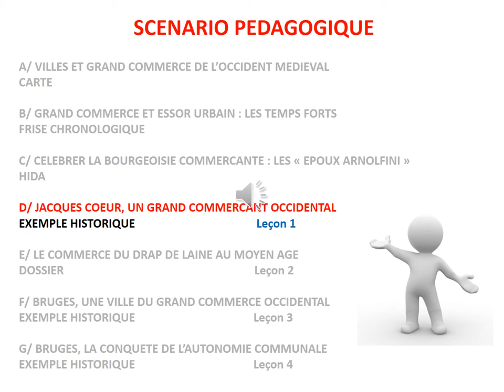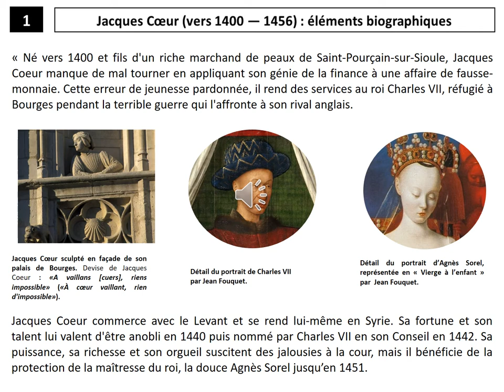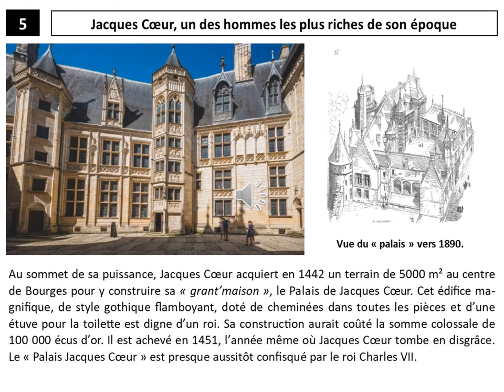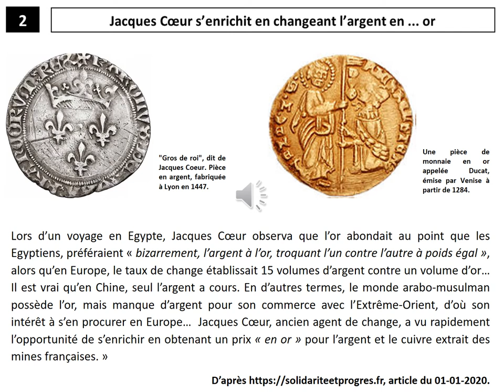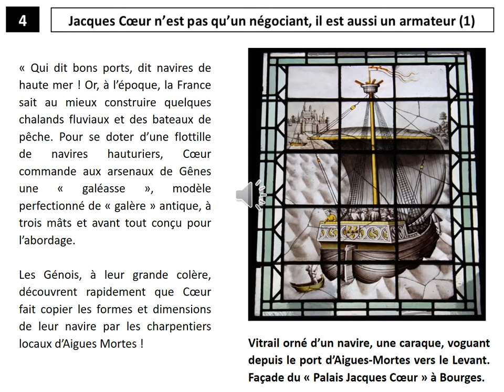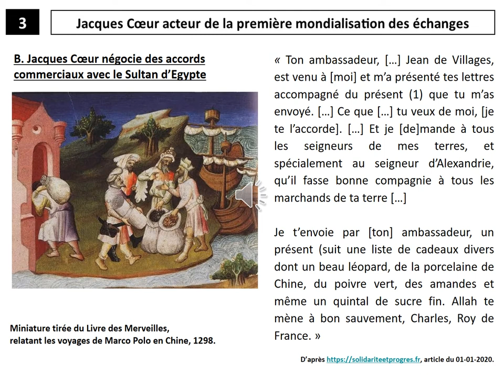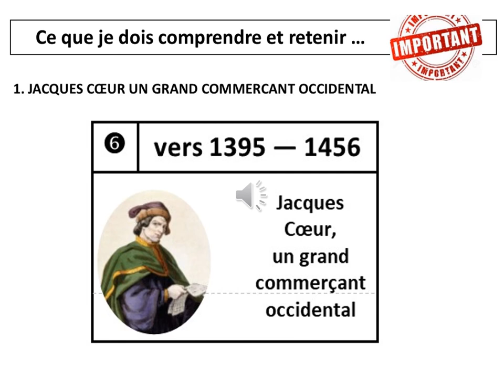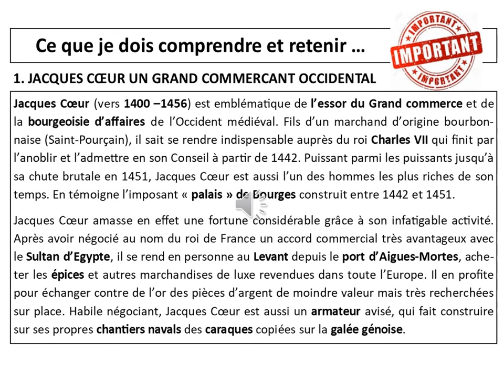5HIS SEQ6 D JACQUESCOEUR420b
4° leçon virtuelle à l'intention des élèves des classes de 5EME du collège Charlotte Delbo de Tronget
HISTOIRE : SEQUENCE 6 : LES VILLES ET LE GRAND COMMERCE DANS L'OCCIDENT MEDIEVAL
C/ JACQUES COEUR, UN GRAND COMMERCANT DE L'OCCIDENT MEDIEVAL
EXEMPLE HISTORIQUE
objectifs majeurs : analyser et comprendre le parcours de Jacques Coeur, un riche commerçant, banquier et armateur français de la première moitié du XV° siècle, pratiquer différents langages en HISTOIRE